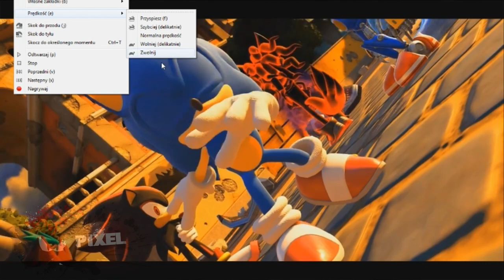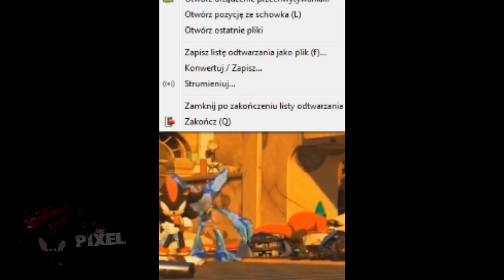Pogadanka... Sonic Forces Part 6 Infinite